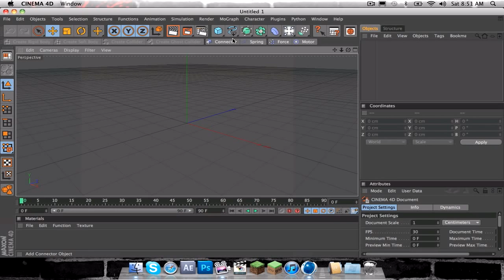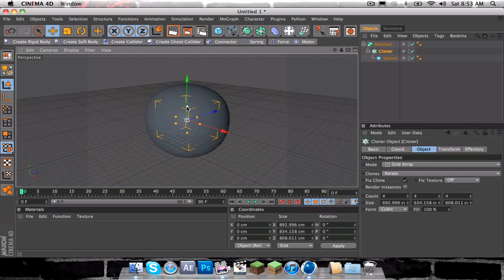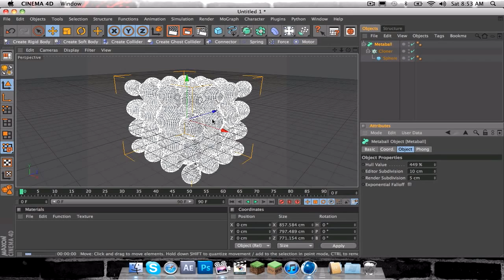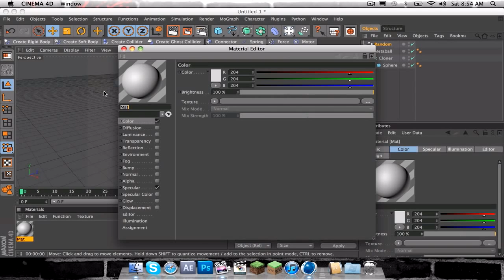Animation - Cinema 4D r12 Metaball